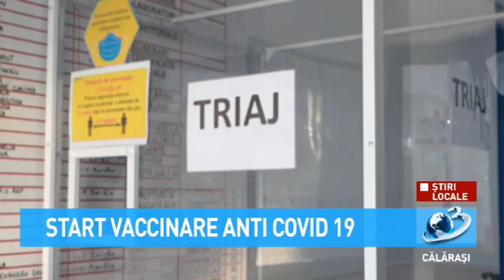Start la vaccinarea anti-Covid 19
Vaccinarea anticovid a început în Călărași în ultima zi a anului 2020.